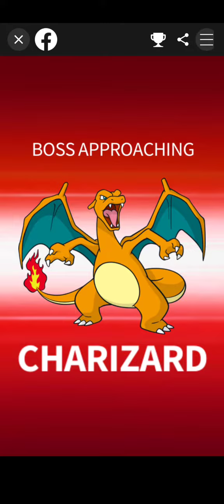Pokemon Medallion Battle || Groudon Stage - 6 Defeat || @starcgaming3869